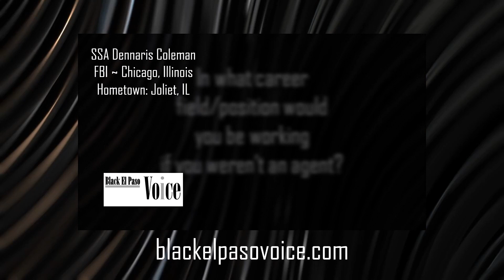SSA Dennaris Coleman | Chicago, IL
Today's featured FBI Agent:
SSA Dennaris Coleman
FBI ~ Chicago, Illinois
Hometown: Joliet, IL
Reading: Books by James Patterson and Dean Kootnz
Listening to: 70’s & 80’s R&B
HBCU Alma Mater: Alcorn State University – Alcorn, MS
Fraternity: Alpha Phi Alpha Fraternity, Inc.
Throughout 2019, the FBI honored their 100-year history of Black special agents and their service to the United States by way of their campaign: Our History, Our Service.
Black El Paso Voice celebrates Black History Month 2020 and the continuous celebration and honor of some of the FBI’s dutiful servants, throughout the month of February, by featuring Blacks agents from across the nation, and within our own community of El Paso, Texas.
Find out more about the FBI in El Paso